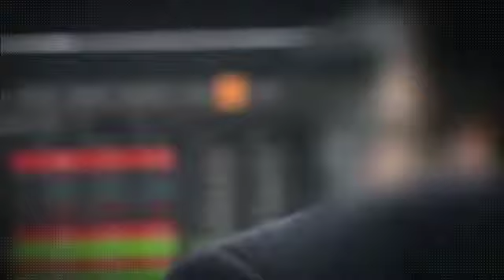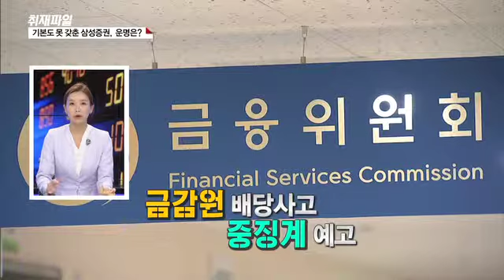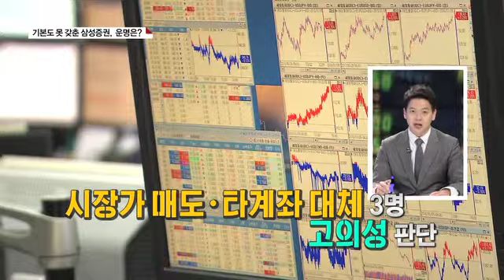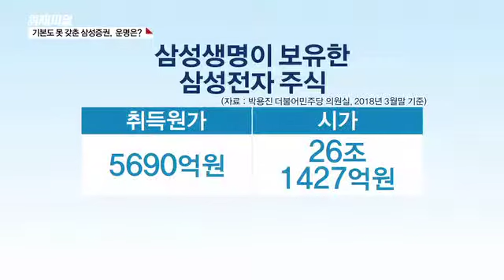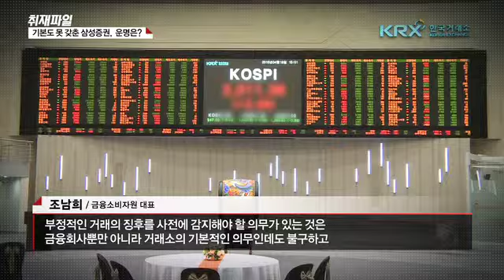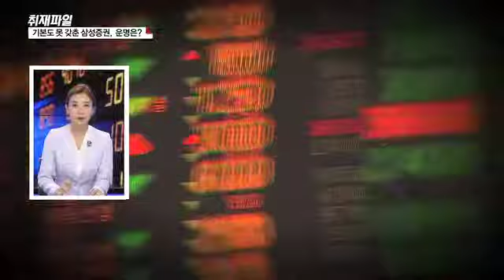[삼성증권 배당사고…남은 의혹은?] 3. 기본도 못 갖춘 삼성증권, 운명은?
◇출연: 김현우 기자, 강예지 기자
(신현상 진행자)
이번 금감원 조사결과 발표 후, 관심은 삼성증권과 회사의 경고에도 유령주식을 내다 판 삼성증권 직원들에게 대한 처벌 수위입니다.

한편에서는 사상 최대 위기를 맞은 삼성증권 매각설도 솔솔 흘러나오고 있는데요.

과연 이들의 운명은 어떻게 될 지 살펴보죠.

강 기자, 금감원이 삼성증권에 대해 엄중한 제재를 할 것이란 전망이 많아요?

특히, 신임 금감원장이 취임을 했는데, 삼성 이건희 회장의 차명주식을 파헤친 전문가인 만큼 강도 높은 제재가 예상된다는 얘기들이 나오고 있어요?